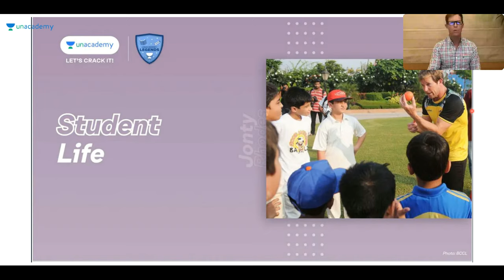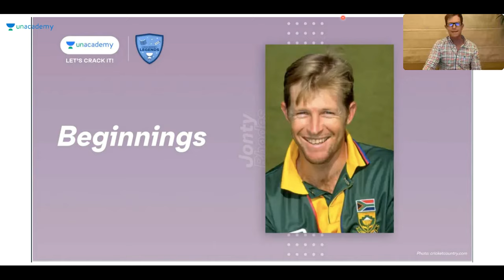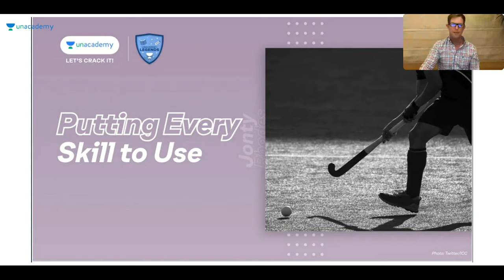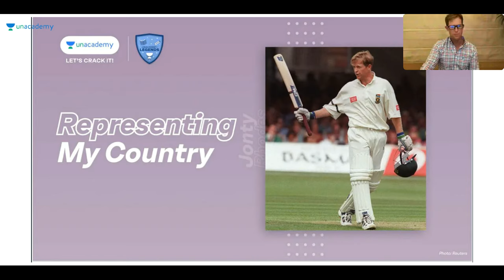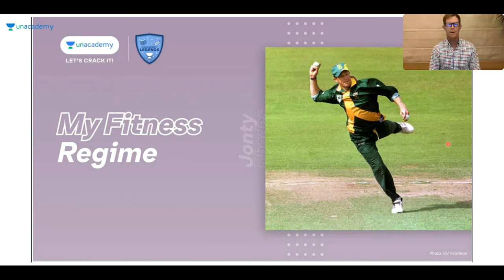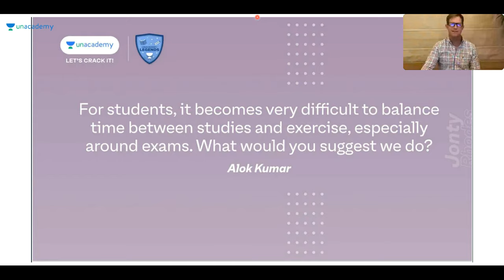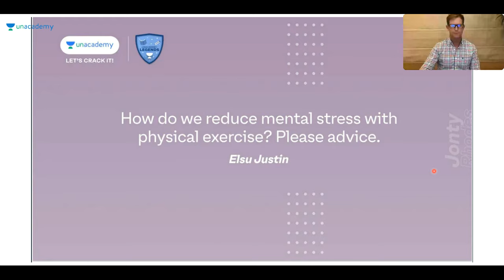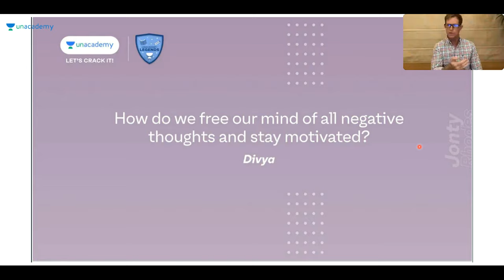Leaping Towards a Healthy You - Jonty Rhodes | Unacademy CATalyst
Checkout our latest offerings Leaping Towards a Healthy You - Jonty Rhodes

Hitting Sixes in the Face of Stress - Brian Lara - Coming out soon

Download the Unacademy Learning App here:

Unacademy Plus Subscription Benefits:

1. Learn from your favorite teacher
2. Dedicated DOUBT sessions
3. One Subscription, Unlimited Access
4. Real-time interaction with Teachers
5. You can ask doubts in the live class
6. Limited students
7. Download the videos & watch offline